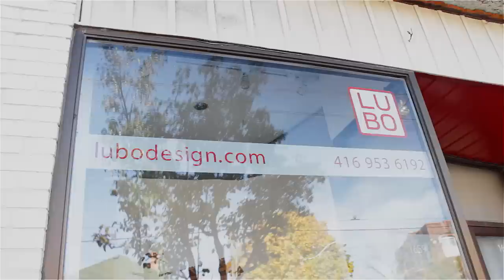City of Makers Lubo Brezina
Documentary series presented by John Baker of Mjolk, Toronto. Featuring Lubo Brezina, Lubo design.